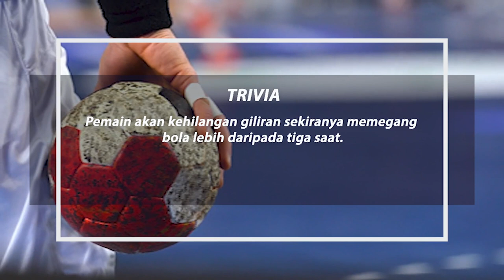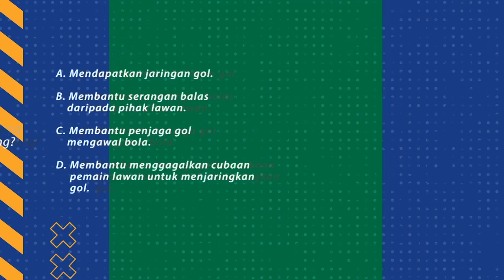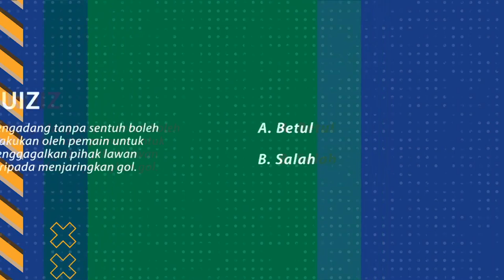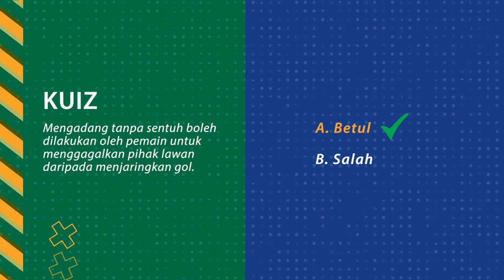DidikTV Kelab Kraf Didik 2022 Ep 8